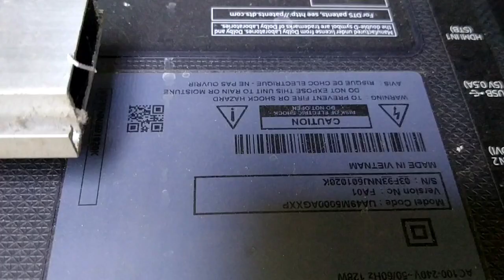Samsung 49 inch part 1